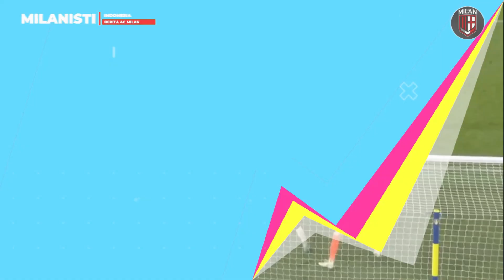MILAN NGEBET TUNTASKAN TRANSFER DIALLO💌DUEL MU VS MILAN REBUTAN ZIYECH📌THEO KONTRAK MATI DI MILAN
1. AC Milan Kebelet Ingin Tuntaskan Transfer Abdou Diallo, PSG Masih Gelengkan Kepala
2. Erik ten Hag Bersabda, Manchester United Siap Tikung AC Milan demi Hakim Ziyech
3. Theo Hernandez dan AC Milan Satu Hati, Tawaran Tiga Klub Besar Eropa Ditolak Mentah-Mentah